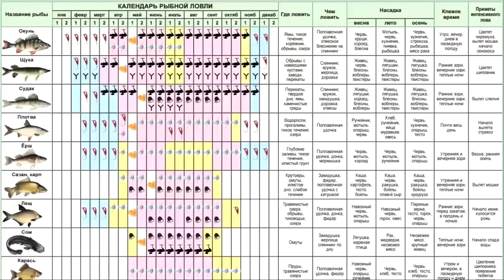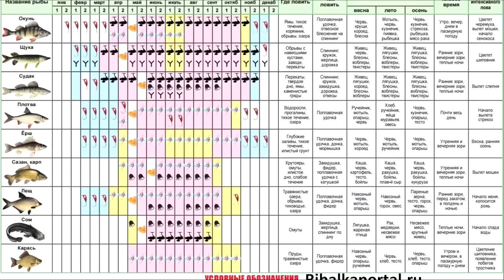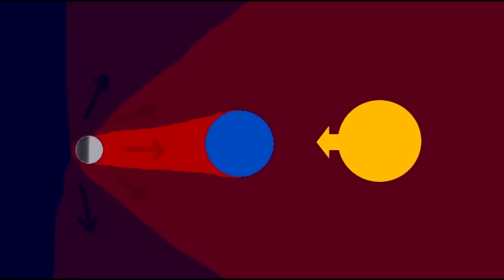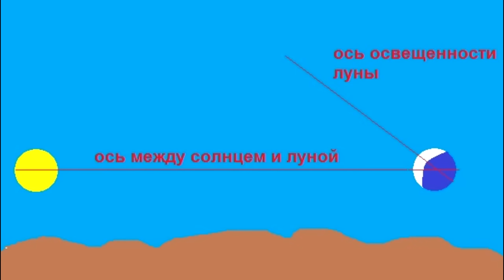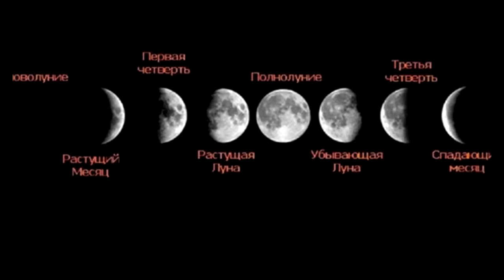Загадка негативного влияния лунного излучения на живые организмы земли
Влияние излучения луны на микроорганизмы и сознание человека очевидны, и фактически доказано на многочисленных опытах. Но чем является это излучение? Оно природное или создано намеренно и преследует определенные цели?